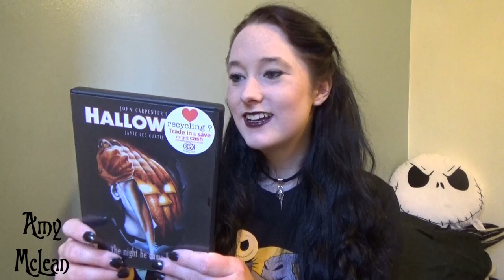Movie Haul! Sandra Bullock, Emma Thompson, Robin Williams!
MY BOOKS Movie Haul! Sandra Bullock, Emma Thompson, Robin Williams! [OPEN FOR LINKS AND FACTS!] EmmaThompson SandraBullock RobinWilliams Have you seen any of these films? Did you see the trailer and then rush out to see the full movie? I’d love to know your own reviews whether you saw it in the cinema, streamed it online, or bought the DVD or blu ray!

Amy McLean

In Bruges
The Lawnmower Man
Train to Hell/Night Train to Venice
Extremely Loud and Incredibly Close
Beautiful Creatures
84 Charing Cross Road
Numb
Meet Joe Black
Halloween
Platoon
Crash

DVDs:
In Bruges (2008)
Director: Martin McDonagh
Writer: Martin McDonagh
Cast: Colin Farrell, Brendan Gleeson, Ralph Fiennes

The Lawnmower Man (1992)
Director: Brett Leonard
Cast: Pierse Brosnan, Jeff Fahey

Train to Hell/Night Train to Venice (1996)
Director: Carlu O. Quinterio
Writer: Leo Tichat, Toni Hirtreiter
Cast: Hugh Grant, Tahnee Welch

Extremely Loud and Incredibly Close (2011)
Director: Stephen Daldry
Writer: Eric Roth, Jonathan Safran Foer (novel)
Cast: Sandra Bullock, Tom Hanks, Thomas Horn

Beautiful Creatures (2013)
Director: Richard LaGravenese
Writer: "", Kami Garcia (novel)
Cast: Alice Englert, Emma Thompson, Jeremy Irons

In the Name of the Father (1993)
Director: Jim Sheridan
Writer: Terry George
Cast: Daniel Day-Lewis, Emma Thompson

The Blind Side (2009)
Director: John Lee Hancock
Writer: "", Michael Lewis (book)
Cast: Quinton Aaron, Sandra Bullock

84 Charing Cross Road (1987)
Director: David Hugh Jones
Writer: Hugh Whitemore, Helene Hanff (book)
Cast: Anthony Hopkins, Anne Bancroft

Numb (2007)
Director: Harris Goldberg
Writer: ""
Cast: Matthew Perry, Lynn Collins, Kevin Pollak

Meet Joe Black (1998)
Director: Martin Brest
Writer: Ron Osborn, Jeff Reno

Halloween (1978)
Director: John Carpenter
Writer: "", Debra Hill
Cast: Donald Pleasence, Jamie Lee Curtis

Platoon (1986)
Director: Oliver Stone
Writer: ""
Cast: Charlie Sheen, Johnny Depp

Crash (2004)
Director: Paul Haggis
Writer: ""
Cast: Don Cheadle, Sandra Bullock

Murder by Numbers (2002)
Director: Barbet Shcroeder
Writer: Tony Gayton
Cast: Sandra Bullock, Ben Chaplin, Ryan Gosling